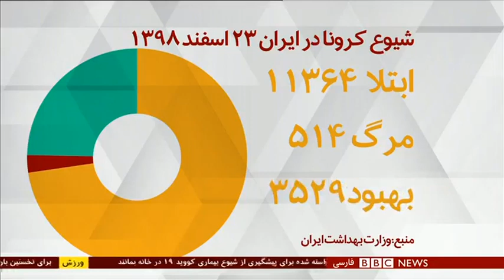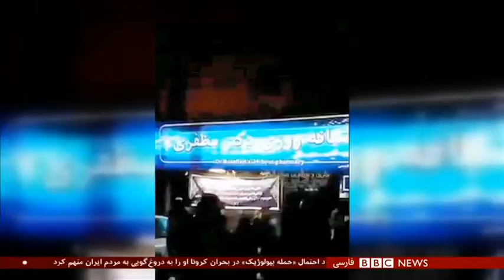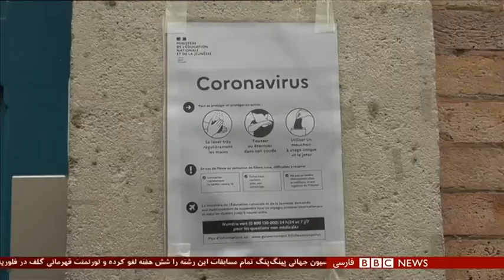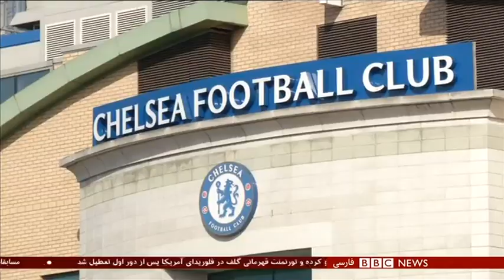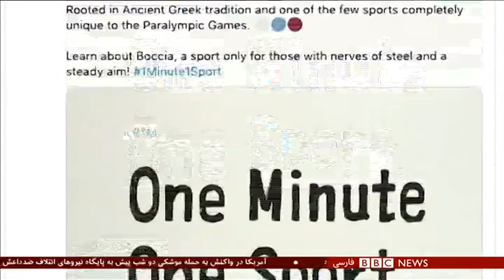اخبار ساعت شش عصر- جمعه ۲۳ اسفند